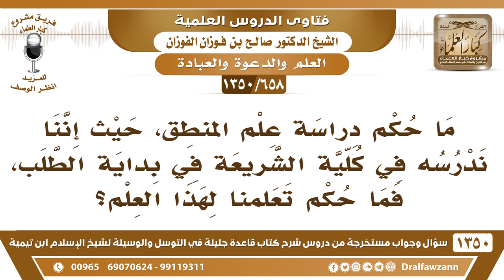[658 /1350] ما حكم دراسة علم المنطق في كلية الشريعة؟ الشيخ صالح الفوزان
-[658 /1350] السؤال: ما حكم دراسة علم المنطق، حيث إننا ندرسه في كلية الشريعة في بداية الطلب، فما حكم تعلمنا لهذا العلم؟
 الجواب: هو كون الإنسان يعرف الباطل ويطلع عليه من أجل ألا ينخدع به، ما يطلع عليه ويدرسه من أجل أن يقتنع به أو أن يأخذهُ، لا، من أجل أن يعرف أنه باطل. "عرفتُ الشرَ لا للشر، لكن لتوقيهِ"، وحذيفة ابن اليمان رضي الله عنه يقول: "كان الناس يسألون رسول الله صلى الله عليه وسلم عن الخير، كُنتُ أسألهُ عن الشر مخافةَ أن يُدركني".فتعلم المنطق أو غيره لأجل أنه يعرف بطلانه ويعرف كيف يرد عليه، لا بأس بذلك، أما تعلمه على سبيل التسليم له والإعجاب به، فهذا لا يجوز.
للاشتراك في قناة الشيخ صالح الفوزان
أسئلة وأجوبة من شرح قاعدة جليلة ( 1350 ) مقطع

للاستفسار والإقتراحات والدعم
رئيس الفريق
لمشروع كبار العلماء